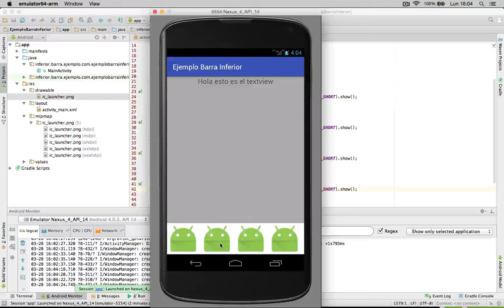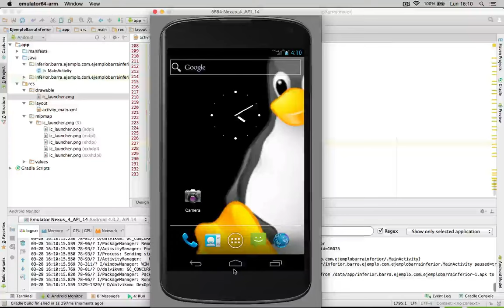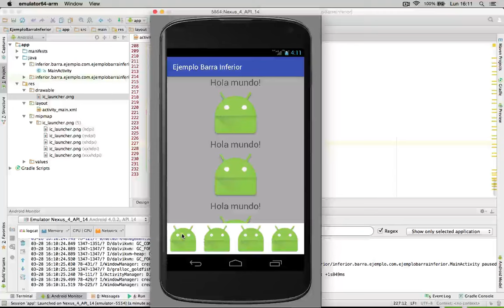Capítulo 129 - Barra inferior: mantener la barra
Veremos que se mantiene la barra en la posicion indicada.